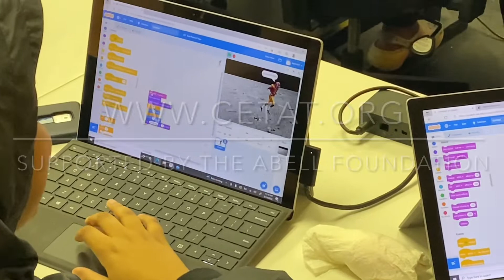Create Initiative at Sandtown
Coding using SCRATCH